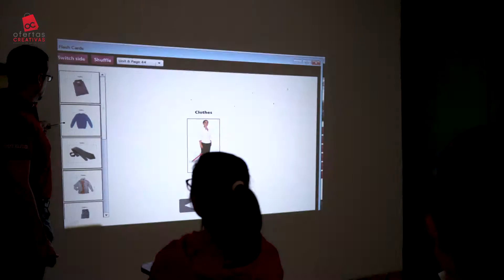High View Proyector - El más accesible y versátil para compartir en grande - Clases dinámicas